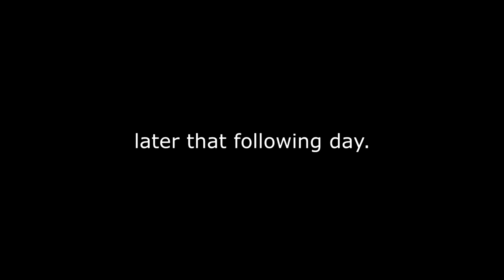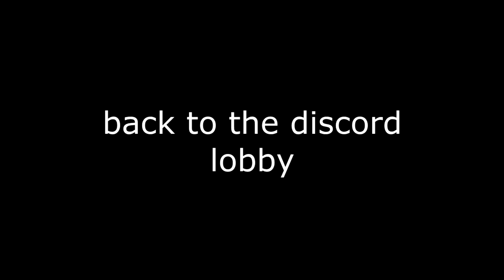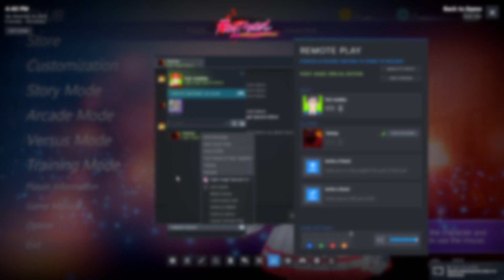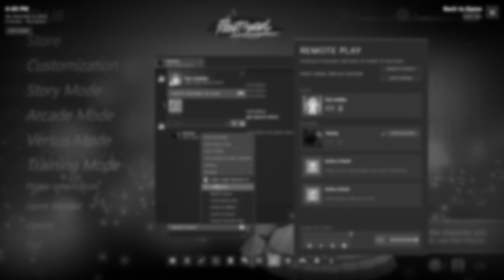Questionable Fighting Game...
I mean. If you really wanna try out this game, then by all means do it at your own risk...

Thank you Tommy for suffering through this game with me... Blessed